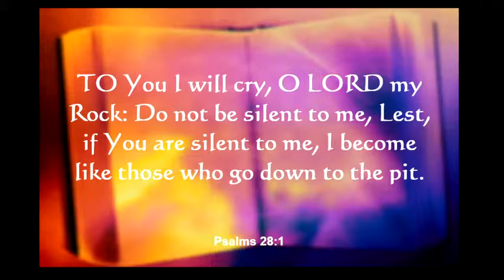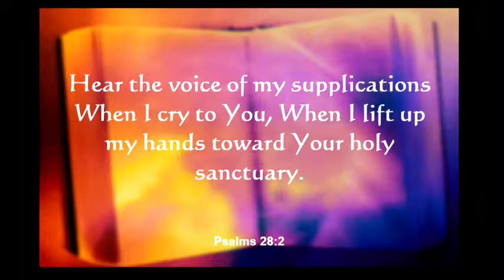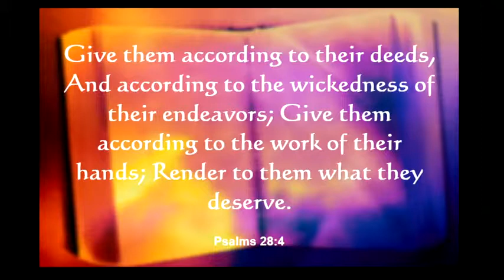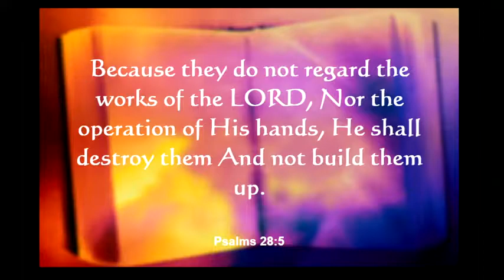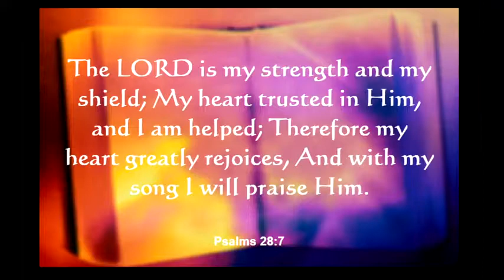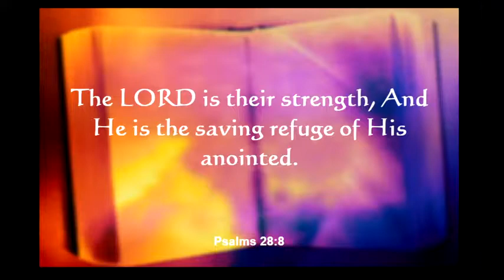Valley Forge Christian Church, Elizabethton TN Live Stream